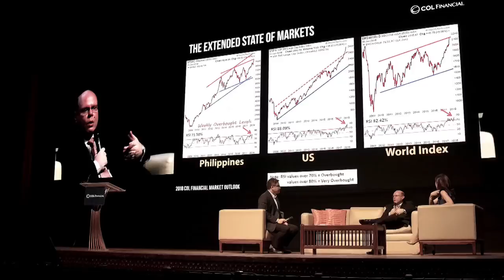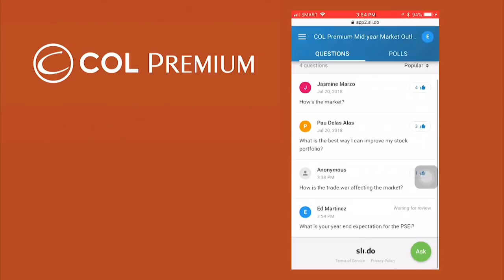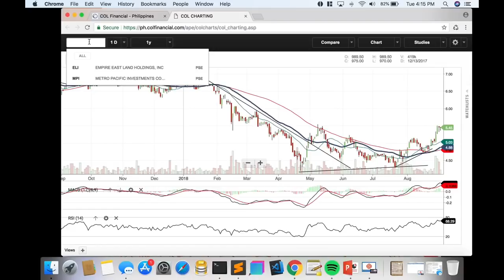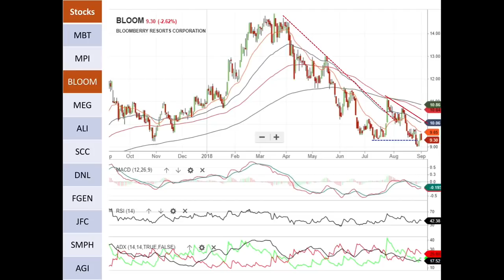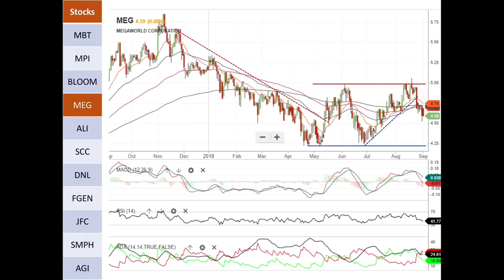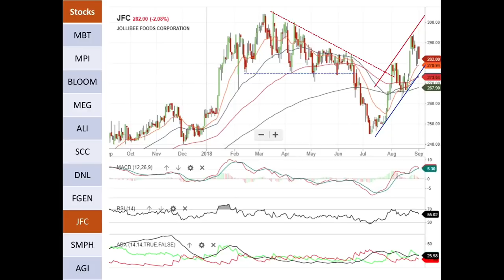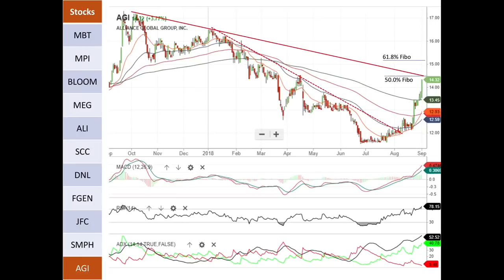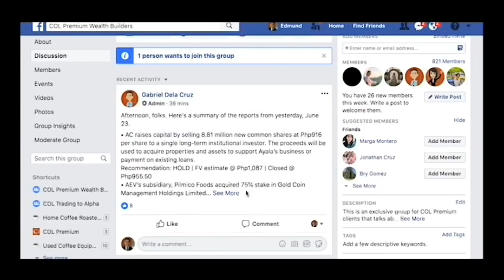COL Trading to Alpha Anniversary Webshow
The first anniversary webinar. We discuss with COL Financial Chief Technical Analyst Mr. Juanis G. Barredo and Senior Technical Analyst Mr. Lawrence Lee.

If you have questions, please post in the comments below. Cheers!